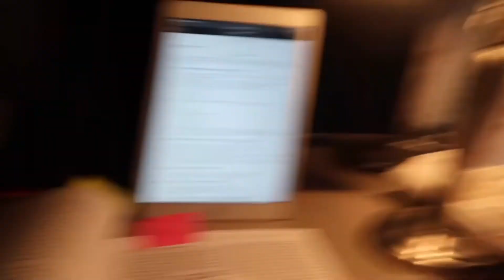Study With Me! Pre-Nursing |Nursing School Journey LPN-RN Sociology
My nursing school journey from LPN to RN has begun! Grab a snack, something warm to drink and come study with me!

❣Amazon Storefront

Equipment:

My Camera

My Ring Light:

((Not sponsored I use these free apps every time I shop!!

Rakuten (Formerly Ebates) It’s the best site for earning Cash Back. Get a $10 bonus when you sign up with my invite link and spend $25. It’s free!

Fetch Rewards  turn any grocery receipt into savings! You'll save on thousands of products EVERY time they're on your receipt.

Geek Treats:
Camera: Canon G7X
Editing: iMovie

-Quel 🤍